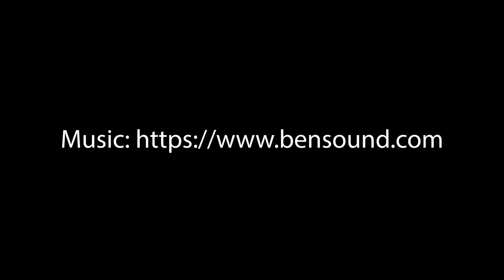Mar 3 - What's the use of worrying?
40 Days on Round Hill, your 2020 Lent Daily Devotional